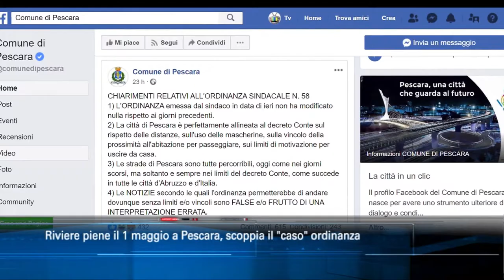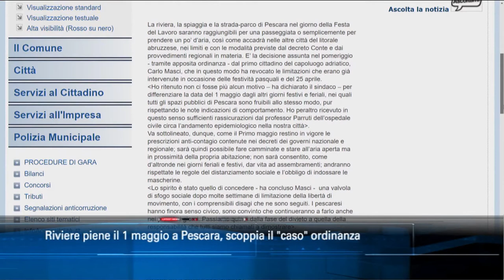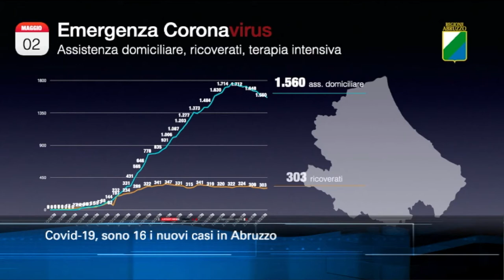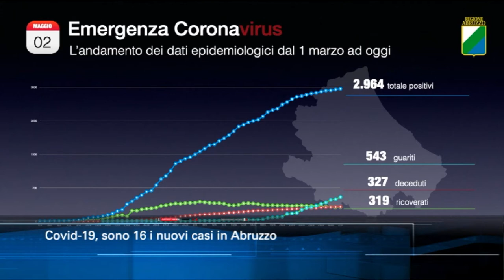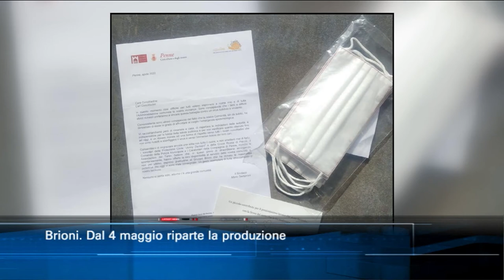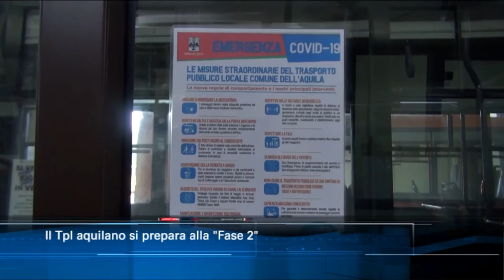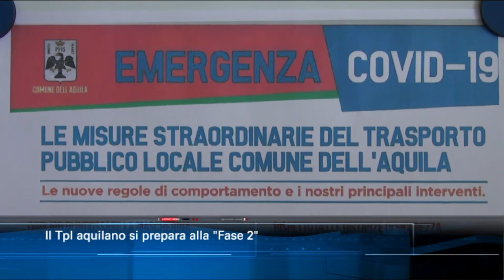TgSei edizione delle 19 di sabato 2 maggio 2020